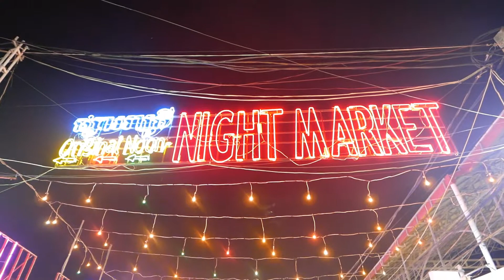Siam - Night Market and Streed Food Thailand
A New Video - Siam - Night Market and Streed Food Thailand